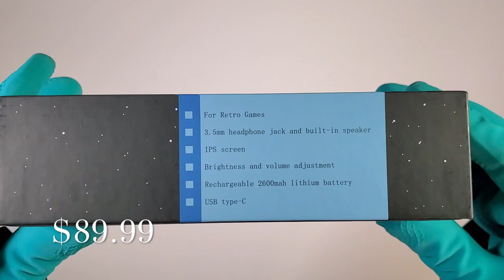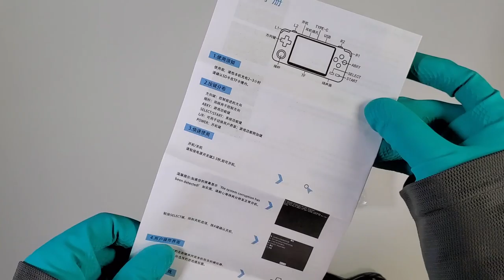RK2020 Retro Console - Unboxing Best Portable Handheld 2020?